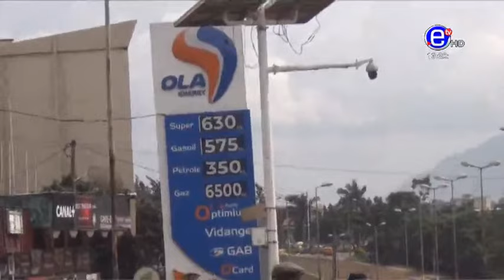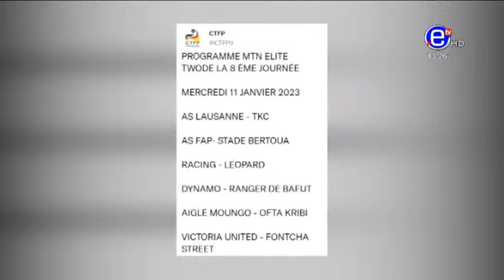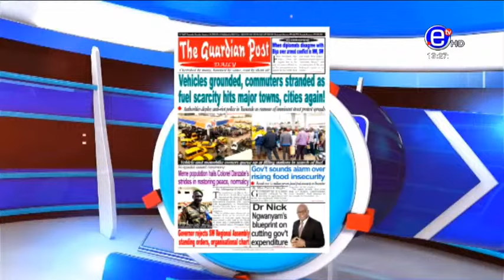PIDGIN NEWS TUESDAY JANUARY 10 , 2023 - EQUINOXE TV